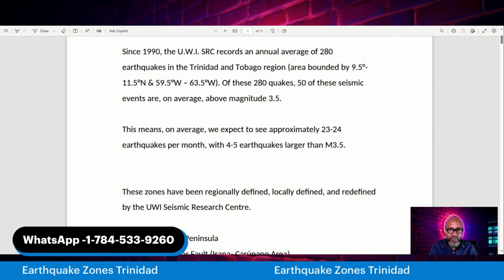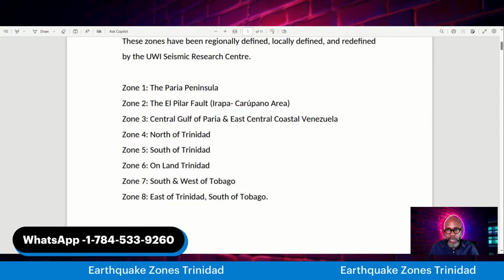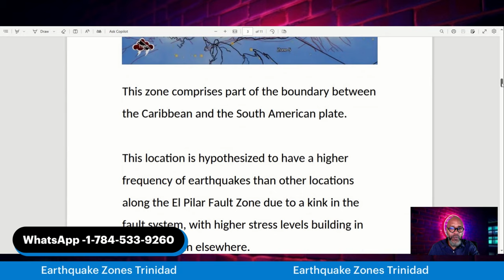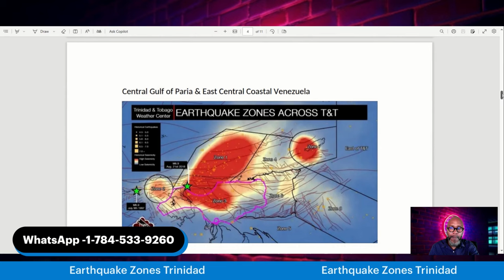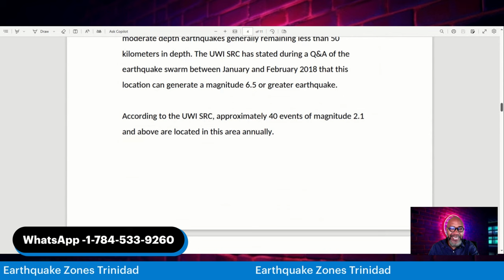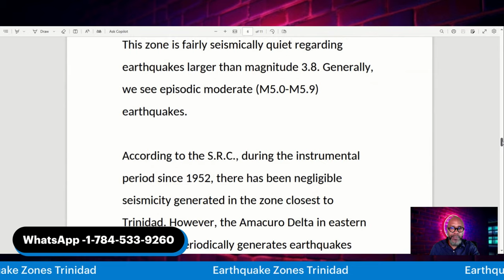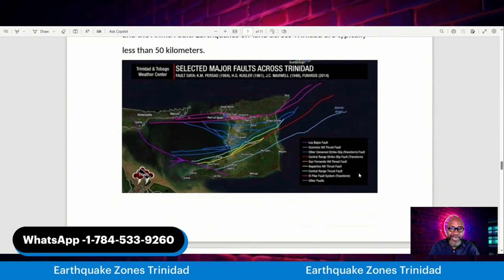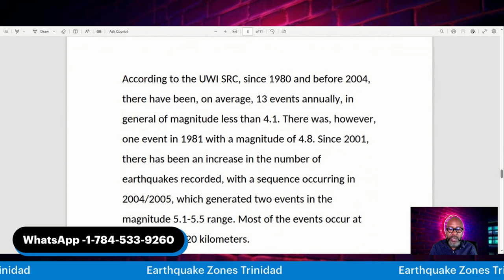8 Earthquake Zones Surround Trinidad and Tobago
Trinidad and Tobago and the surrounding region are very seismically active areas. A seismic zone is used to describe an area where earthquakes tend to focus.